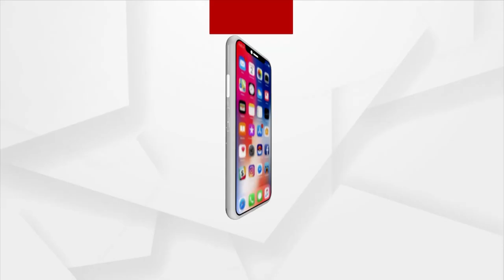Video of Odisha Misson Shakti CRPs Taking Pledge To Work For MLA Goes Viral